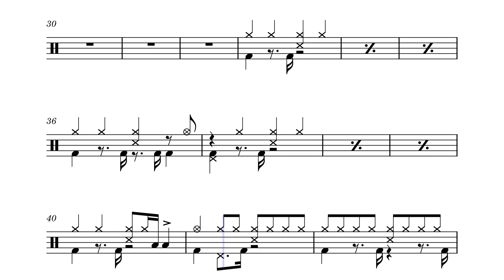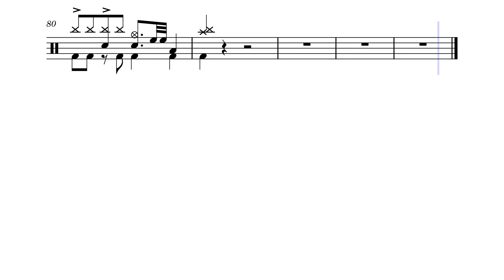The hole - King Gnu - Drum Sheet - Drums Only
Drum Tabs for the song "The hole" by King Gnu.